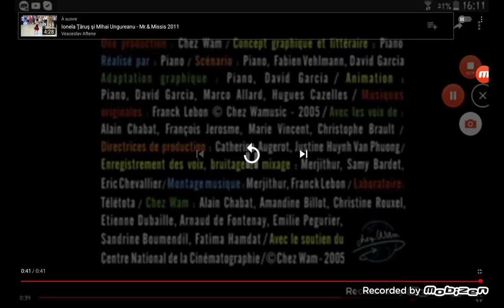avez-vous déjà vu une chip en strige